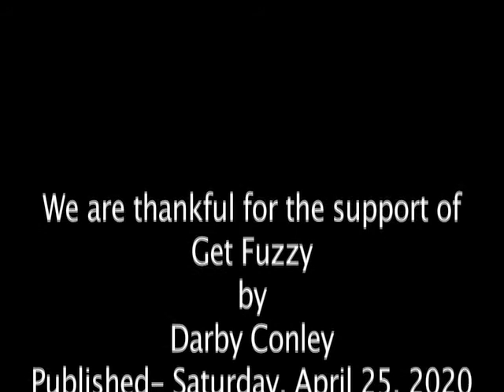Get Fuzzy by Darby Conley Published Saturday, April 25, 2020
It was wartime and Mayor Fiorello LaGuardia read the comics on the radio, here now is my YouTube comic #80 Get Fuzzy by Darby Conley Published  Saturday, April 25, 2020